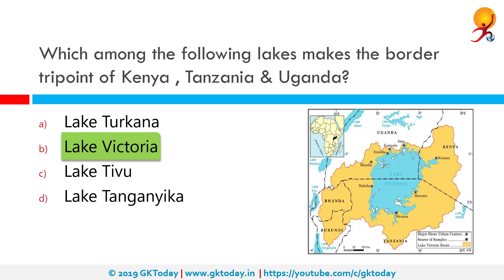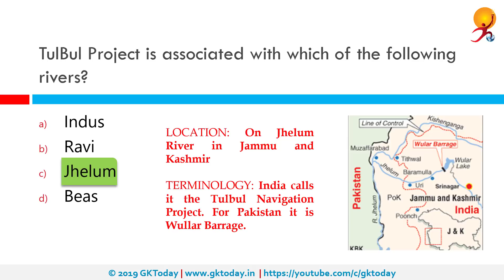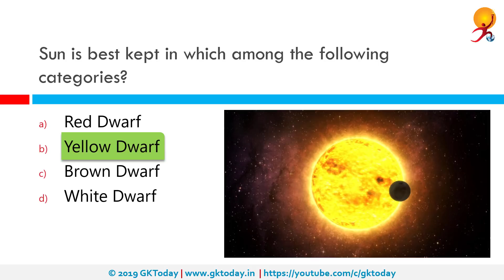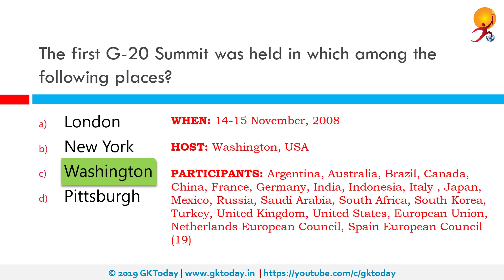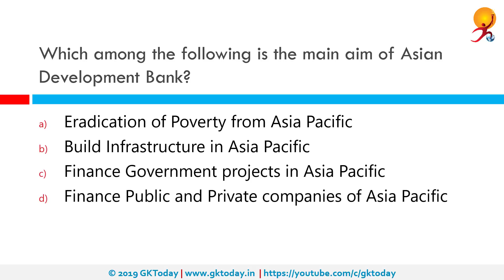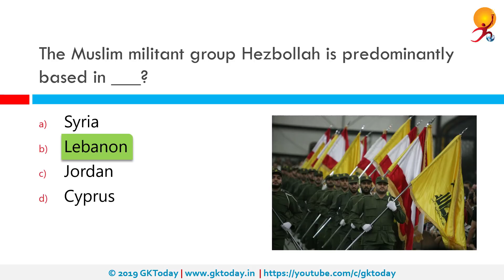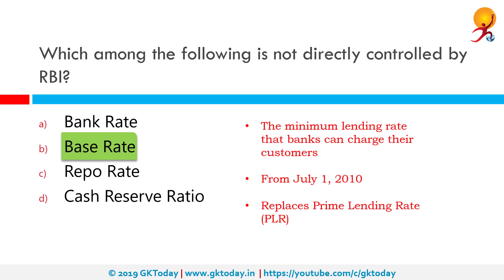GKToday's Static GK Quiz-111